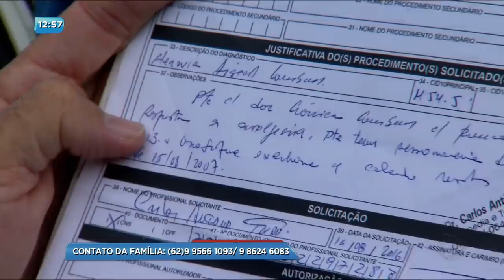BG - Drama: Família precisa de ajuda - 12-04-2018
Drama: Família precisa de ajuda.